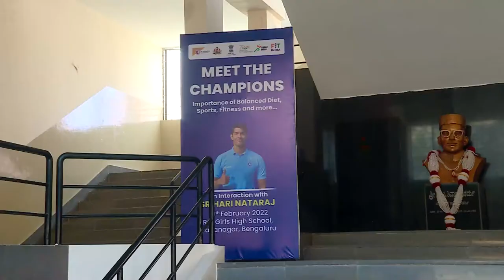Srihari Nataraj visits school children in Bengaluru